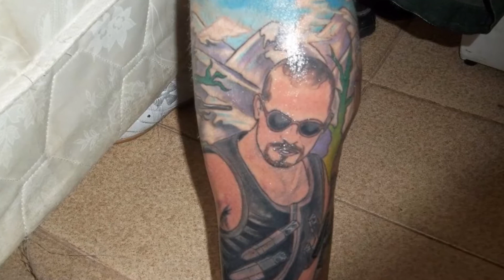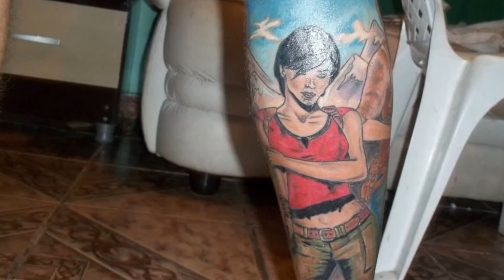Tatoo isabella869 "The GREAT fan of U2"